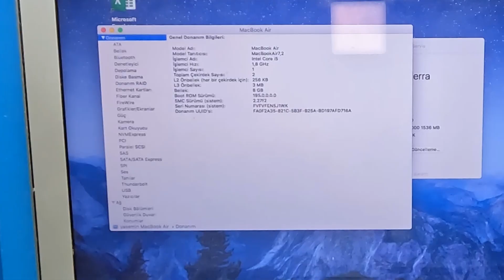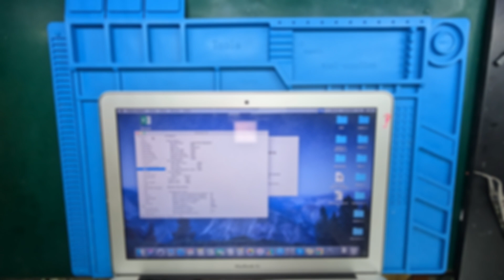5 Dakika da Sende Yapabilirsin ( Batarya Değişimi Ve Termal Bakım ) Macbook Air 2017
💳 Güncel Fiyat bilgisi ve Servisimizde yaptığımız tüm işlemler ile ilgili bilgi için bize ulaşabilirsiniz.
💬 Bize WhatsApp üzerinden ulaşmak için linke tıklayıp mesaj atabilirsiniz.

📌 Kadem Notebook - Yazıcıoğlu İş Hanı Kat: 2 No: 41 KADIKÖY / İST

Macbook Air 2017 A1466 EMC 3178 Batarya Değişimi Ve Termal Bakım işlemleri :
Bu video serimizde, sen de yapabilirsin başlığından anlaşılacağı gibi Mac kullanıcılarının kendi cihazlarında batarya değişimi ve termal bakımı kolay olan Macbook Air 2017'nin serviş işlemlerinin nasıl yapılacağını gösterdik, batarya ve termal macun bakım kitleri için bizimle iletişime geçebilirsiniz.
Kadıköy Macbook Servisi [ KADEM NOTEBOOK ]
Servis Raporu

Cihaz Bilgileri:

Model: MacBook Air 2017
Kasa Numarası: A1466 EMC : 3178
Müşteri Şikayeti:
Cihazın bataryası 1900 devir (Cycle) üzerinde servis uyarısı veriyor.

Ürün Durumu:
Cihaz aşırı tozlu ve daha önce hiç bakım yapılmamış.

Yapılan İşlemler:

Batarya değişimi yapıldı.
Termal bakım yapıldı. 6.5 W-mk ısı iletim değerine sahip termal macun kullanıldı.
Daha iyi olan 18 W-mk termal macunda tercihen kullanılabilir.
Notlar:

Cihazın bataryası değiştirilerek müşteri şikayeti giderilmiştir.
Termal bakım yapılarak cihazın performansı ve sıcaklık yönetimi iyileştirilmiştir.
Cihazın aşırı tozlu olduğu ve daha önce hiç bakım yapılmadığı gözlemlenmiştir.
Servis Teknisyeni:
[Kadem Notebook - Emrah]